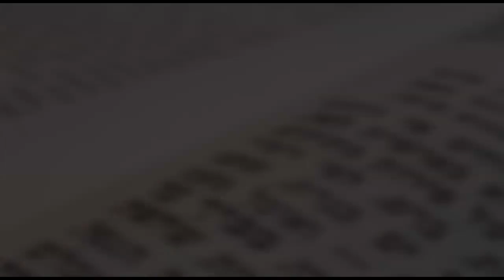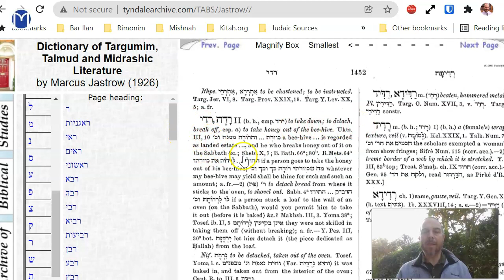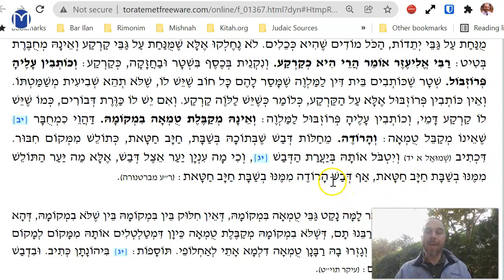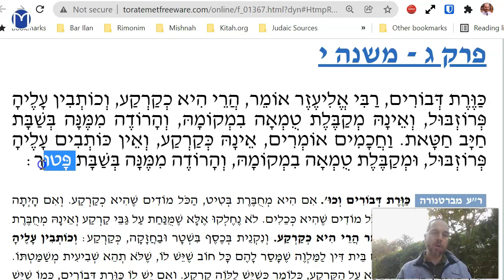Uktzim Chapter 3 Mishnah 10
Tumah of beehives